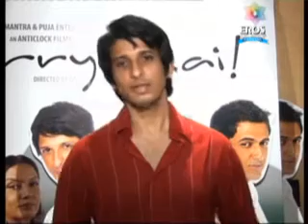Sanjay Sharman at Press Conference of Sorry Bhai!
Check out Sanjay Sharman at the press conference of Sorry Bhai!